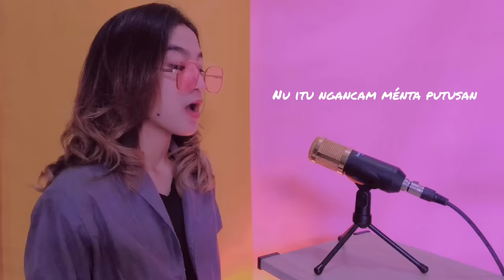RAYUNGAN - DETTY KURNIA | COVER BY FANNY SABILA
Artist : Alm.Detty Kurnia
Cipt : Alm.Nano.S
Guide : @gungunsldr @danzelodyon
Kendang : @deni_ranyay